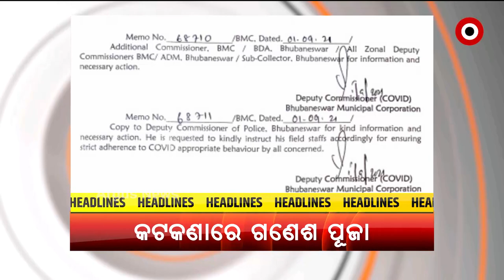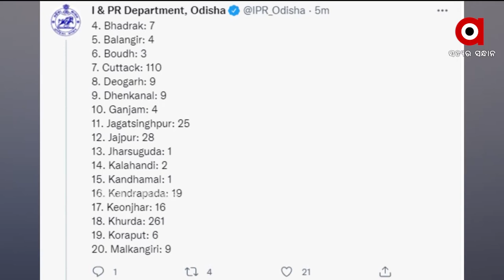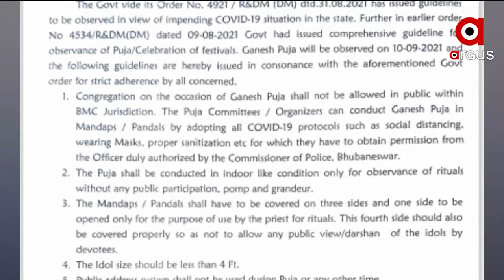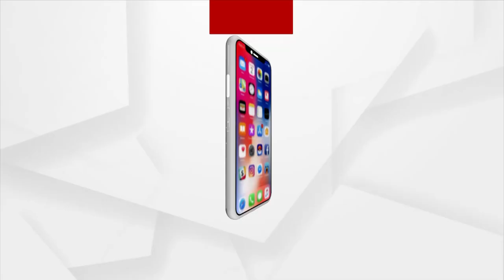Argus update10AM | 2nd September 2021 | Argus News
+ ରାଜ୍ୟରୁ ଚିହ୍ନଟ ହେଲେ ଆଉ ୭୫୪ କୋରୋନା ଆକ୍ରାନ୍ତ
+ ମଣ୍ଡି ପରେ ମରୁଡ଼ି ତାତି
+ ACF ସୌମ୍ୟ ମୃତ୍ୟୁ ମାମଲାରୁ ଉଠିବ କି ପରଦା?
+ ମହିଳା ନିର୍ଯାତନାର ମହାନାୟକ ଭଣ୍ଡ ଗୁରୁଜୀ
+ ରାଜଧାନୀର ପରିତ୍ୟକ୍ତ ଘରୁ ଯୁବକଙ୍କ ମୃତଦେହ ଉଦ୍ଧାର
+ ଗଣେଷ ପୂଜା ପାଇଁ ବିଏମସି ପକ୍ଷରୁ ନୁଆ ଗାଇଡଲାଇନ
+ ଅନୁଗୁଳ କଣିହାଁ ଗୋଷ୍ଠୀ ସ୍ବାସ୍ଥ୍ୟକେନ୍ଦ୍ରରେ ବିପର୍ଯ୍ୟସ୍ତ ସ୍ବାସ୍ଥ୍ୟସେବା
+ ଋଷରେ ପରାକ୍ରମ ଦେଖାଇବ ଭାରତ